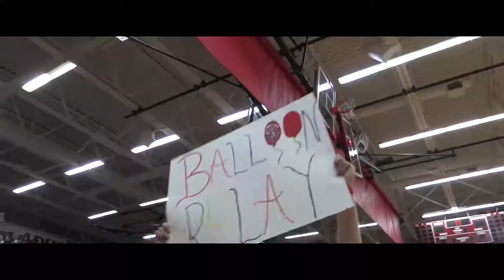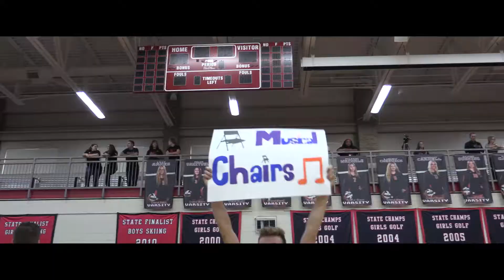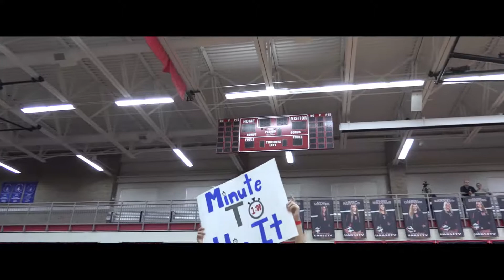Interclass Games 2018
A film of the highlights from Interclass Games 2018